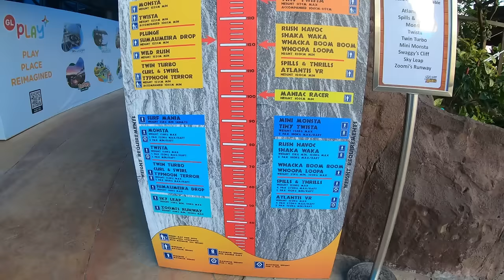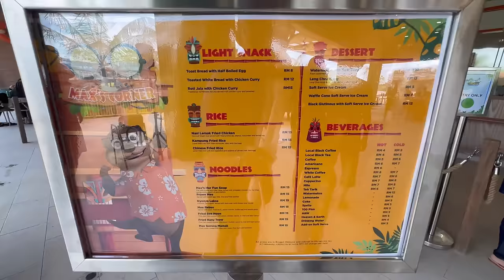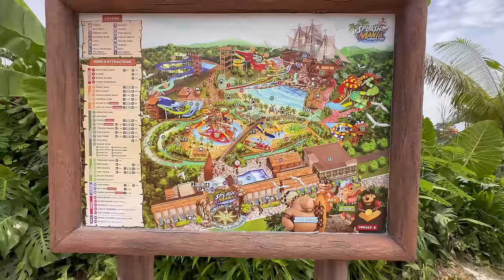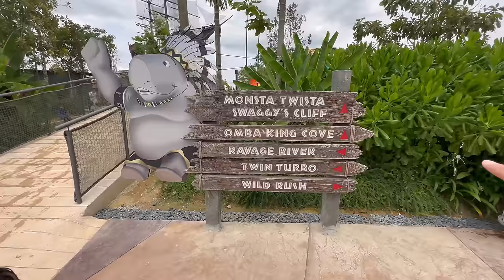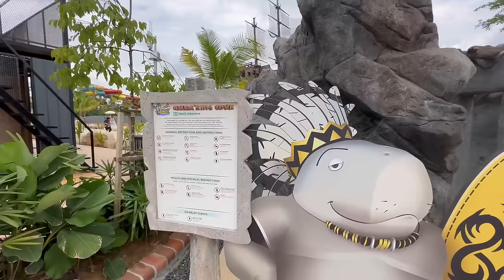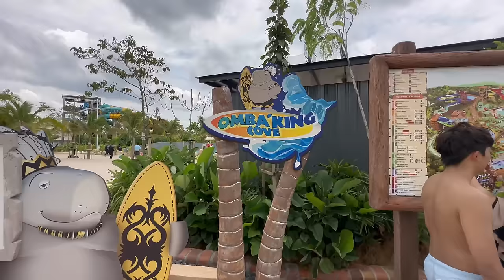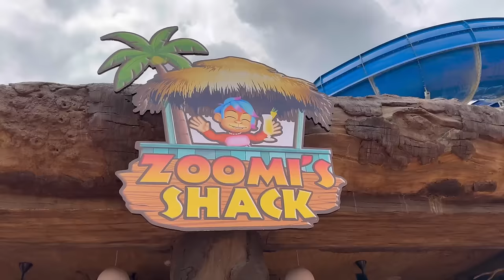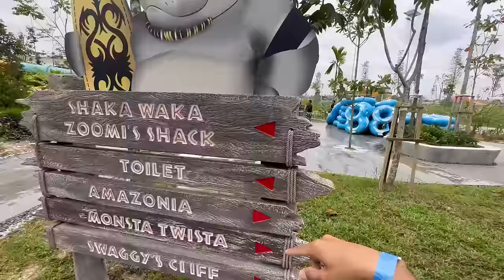SPLASHMANIA WaterPark Gamuda Cove | Banting, Selangor | Full Review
SplashMania Gamuda Cove

Waterpark terbaru dekat area Dengkil yang baru jer dibuka kepada umum pada 06 Feb 2023.
Tarikh aku pegi: 15 Feb 2023 (rabu)
Harga Tiket (harga promo):
RM79 untuk Dewasa
RM63 untuk kanak-kanak
Aku beli tiket direct dekat kaunter.

Updated harga terkini (March 2023 dan ke atas)
Dewasa - RM99
Kanak2 - RM79 (90cm hingga 120cm)
Warga emas - RM79 (60 thn & ke atas)

(ada juga jual online di website splash mania tp masa tu tgk2 dh sold out online so try je walk in sb rumah xjauh dari tempat ni and boleh je beli tiket)

Yang best kat sini air dekat Ombak King Cove dan River Ravage suam-suam kome. So tak risau anak2 mandi air sejuk👍🏻😊

Lepas tu dekat bilik air & changing room ada water heater. Ini win point sbb susah nk jumpe water park yg ada water heater kt bilik air diorg.

Semoga Video ni memberi sedikit info dan manfaat dekat kome semua.
Jumpe lagi pada next video!!